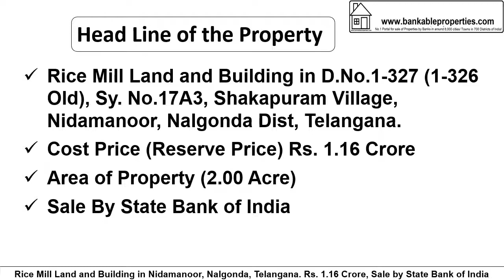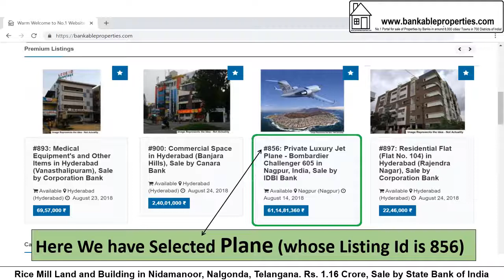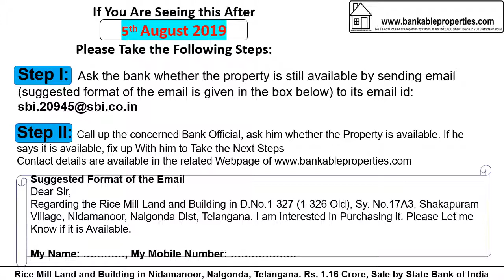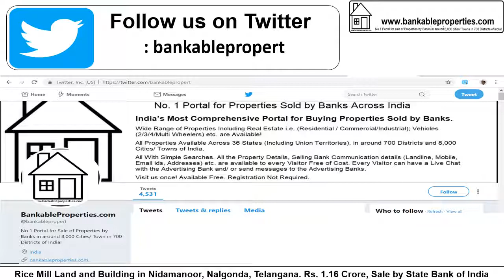2431 Rice Mill Land in Nalgonda, Telangana. Rs. 1.16 Crore, By State Bank of India 2431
#2431 Rice Mill Land and Building in Nalgonda, Telangana. Rs. 1.16 Crore, By State Bank of India.
After Seeing the Details, if You are interested, take the Following Steps:
Dear Sir,
Regarding the Rice Mill Land and Building in Shakapuram Village, Nidamanoor, Nalgonda Dist, Telangana, You Had Put for Sale, I am Interested in Purchasing it.
If You Are Seeing this Property/ Video After 5th August 2019 Please Take the Following Steps:
Step 2: Call up the concerned Bank Official, ask him whether the Property is available. If he says it is available, fix up with him to Take the Next Steps.
Dear Sir,
Regarding the Rice Mill Land and Building in Shakapuram Village, Nidamanoor, Nalgonda Dist, Telangana. You Had Put for Sale, I am Interested in Purchasing it. Please Let me Know if it is Available.